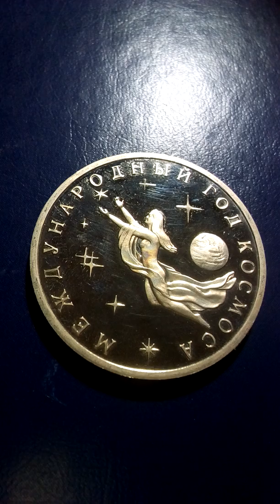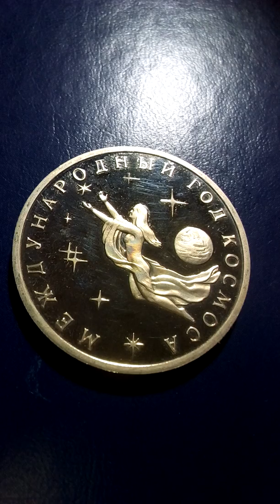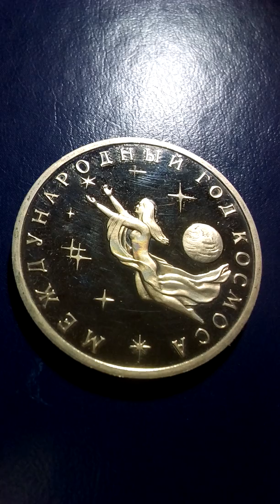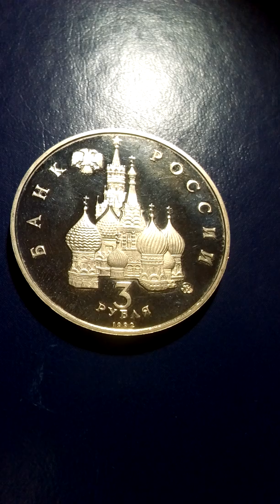3 рубля Международный год космоса